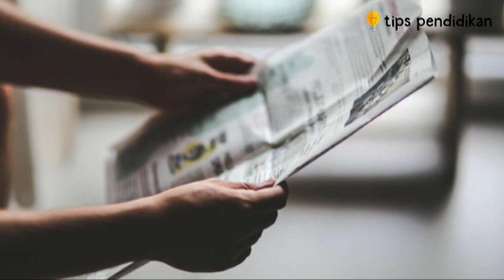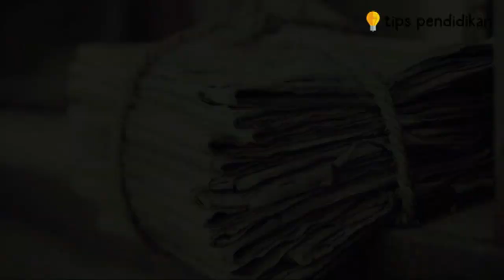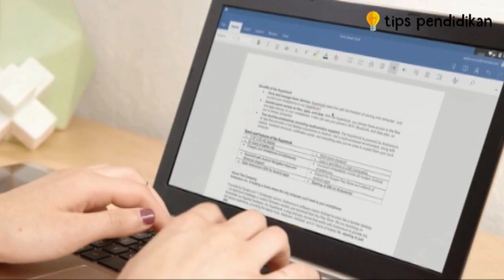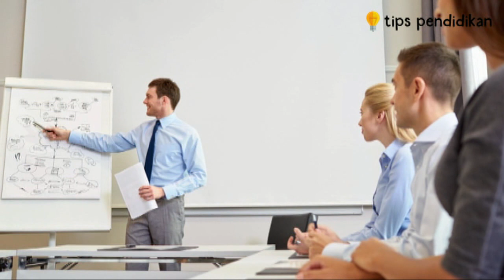12 Peluang Usaha Baru dan Info Bisnis Menjanjikan Minim Pesaing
Video ini berisi informasi tentang 12 Peluang Usaha Baru dan Info Bisnis Menjanjikan Minim Pesaing